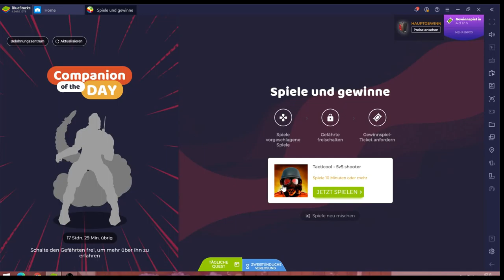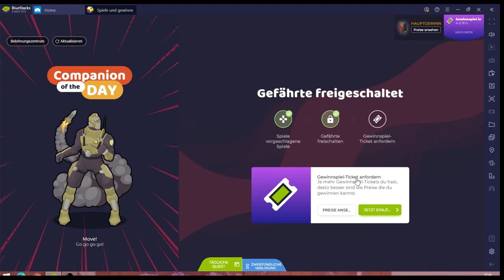Tacticool #23.12 JndT (BlueStacks)